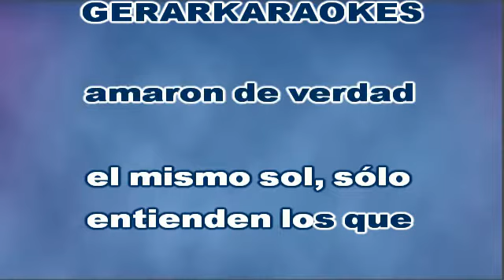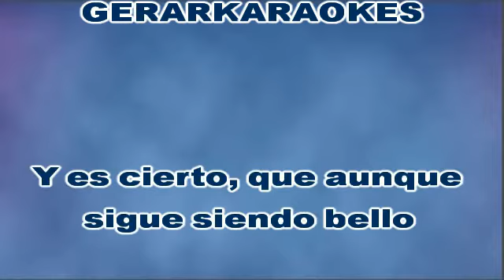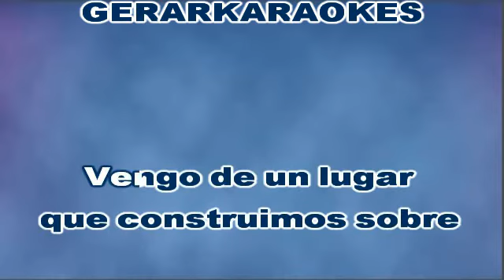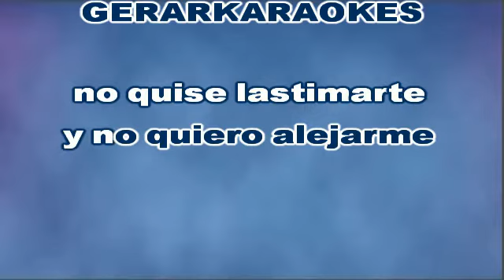Amor de verdad - Patricia Sosa - Karaoke